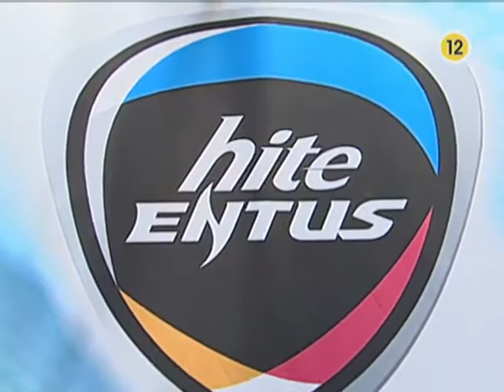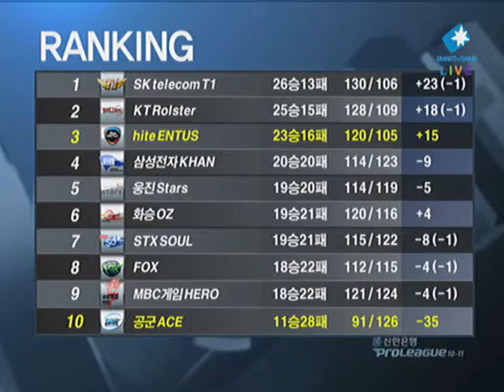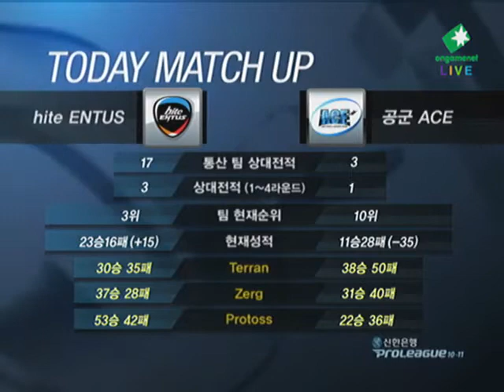[2011.05.04] 신한은행 프로리그 10-11 5라운드 2주차 5경기 하이트 vs 공군 1세트 (네오아즈텍) 한두열(Zerg) vs 임진묵(Terran)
신한은행 프로리그 10-11 5라운드 2주차 5경기 하이트 vs 공군 1세트 (네오아즈텍) 한두열(Zerg) vs 임진묵(Terran)